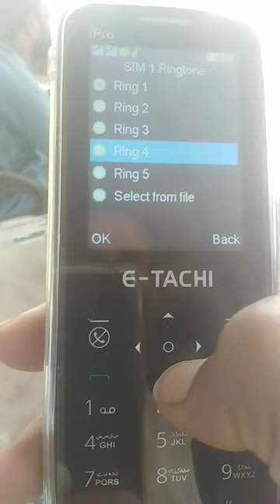e tachi ipro ring tune setting